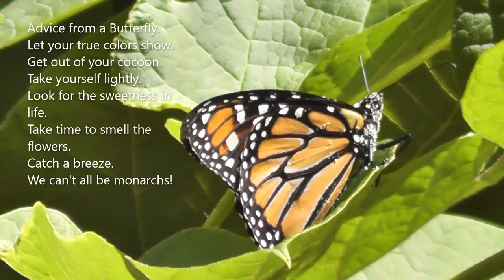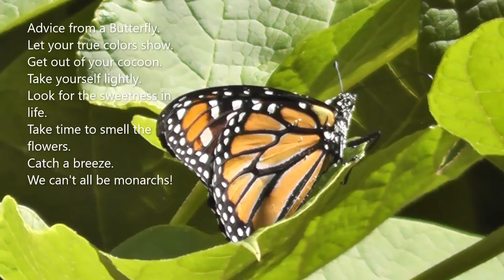Monarch Butterfly in Ontario + ♫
Did you know? Monarchs use "thermals", or updrafts of warm air, just like migrating birds do.